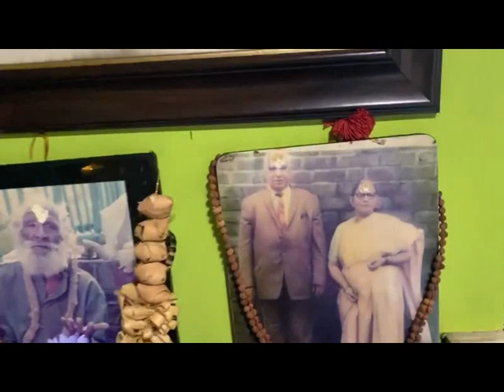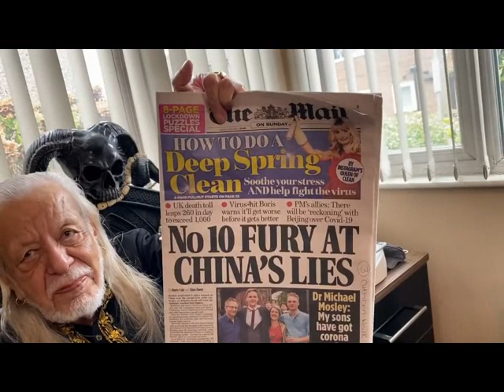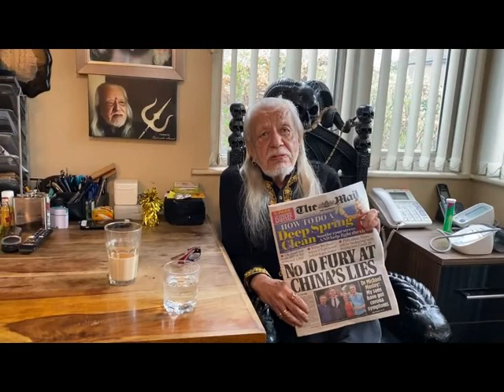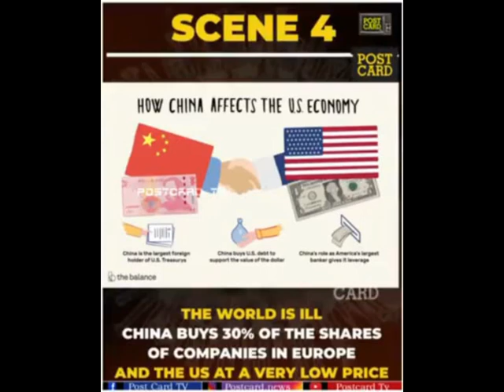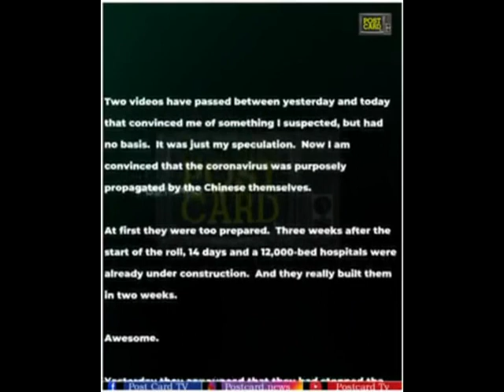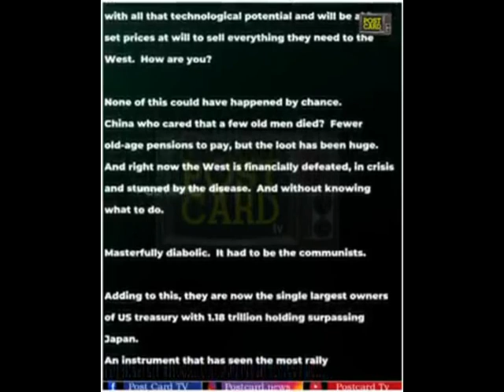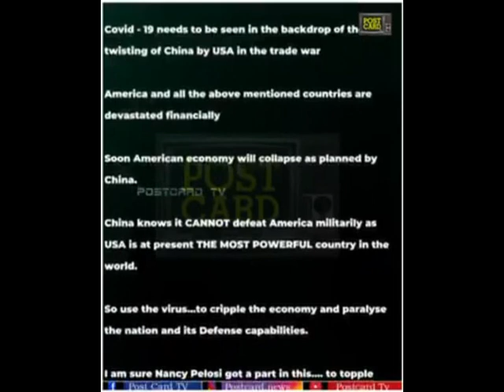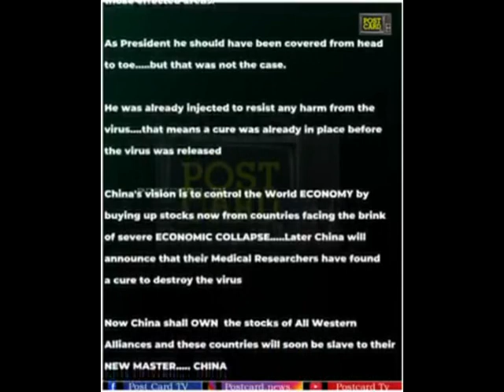Sunday, 29th March, 2020, at Baba Ghai's home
Baba Ghai on what China has been up to since the Coronavirus pandemic started, and why more and more states are paying attention to these facts